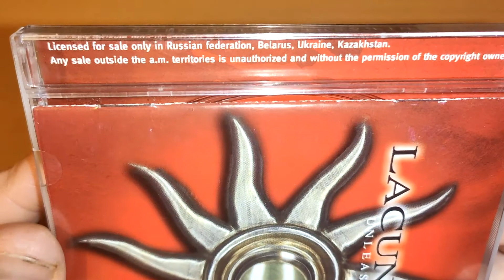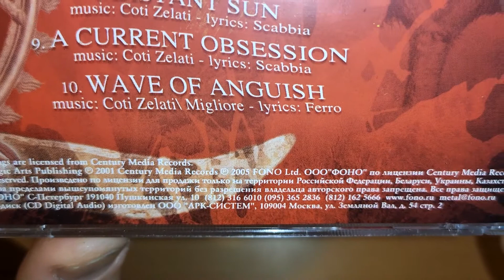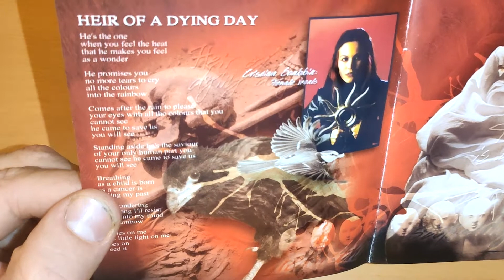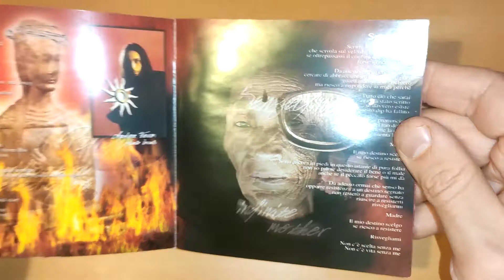Обзор оформления CD альбома Lacuna Coil - Unleashed Memories